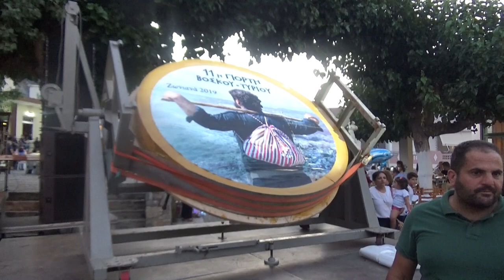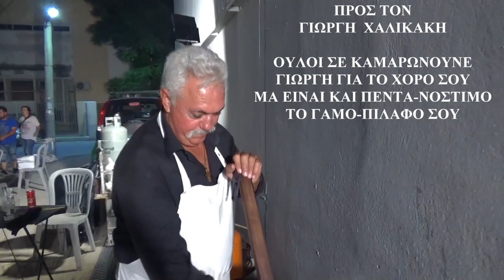Μερος 2 ΓΙΟΡΤΗ ΤΥΡΙΟΥ ΣΤΑ ΖΩΝΙΑΝΑ ΠΡΟΛΟΓΟΣ ΤΟΥ ΠΟΛΛΩΝ ΘΕΣΕΩΝ ΠΡΟΕΔΡΟΥ 2019 ΚΑΙ ΤΟ ΚΡΗΤΙΚΟ ΠΙΛΑΦΙ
rxaeio